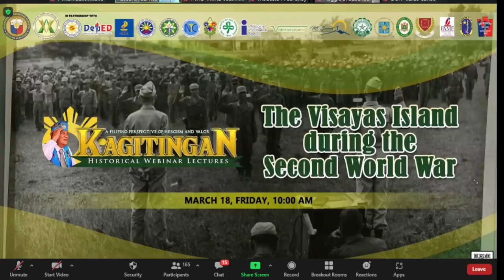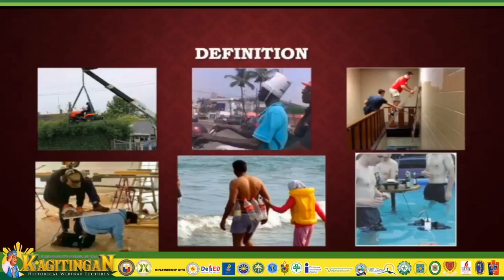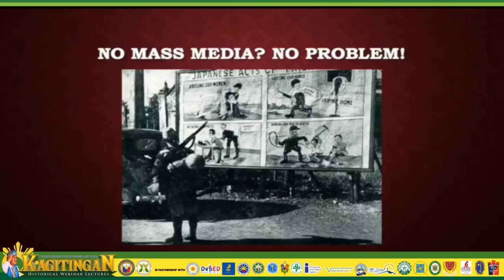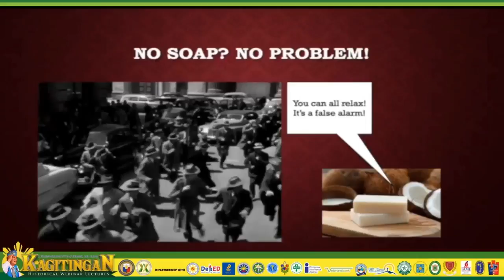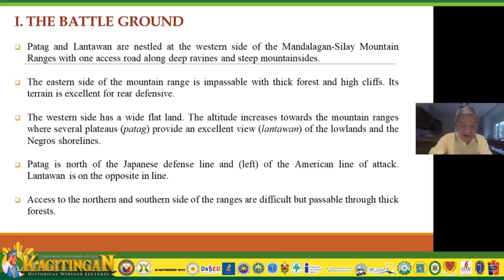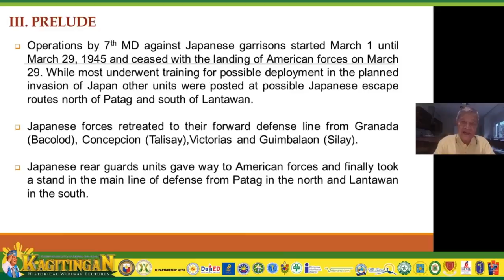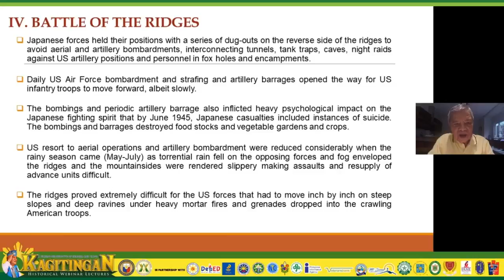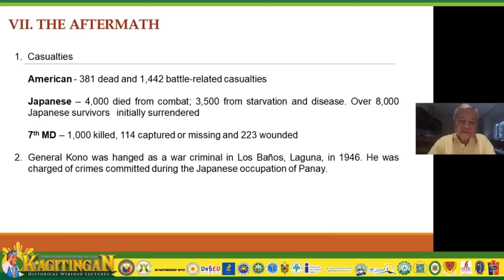Kagitingan Historical Webinar Lectures Episode 3 (Part 1): The Visayas Island during the WWII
Join us in the second part of the third episode of the Kagitingan Historical Webinar Lectures: A Filipino Perspective of Heroism and Valor.

We will be joined by distinguished professors, academicians, and historians from the University of the Philippines - Visayas, Siliman University, and Battle of Patag Museum in this episode titled, "The Visayas Island during the Second World War."